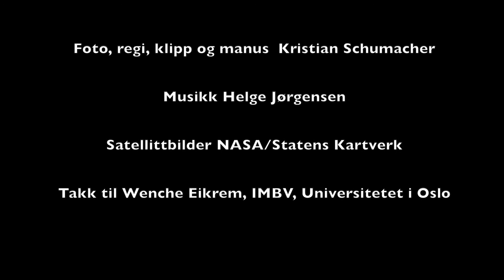Oslofjorden under overflaten